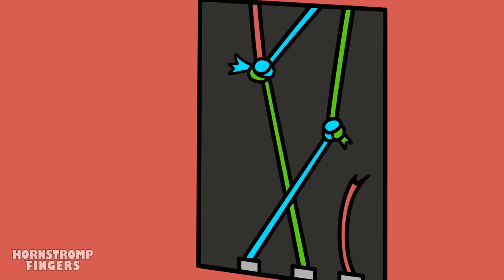GARTEN of BAN BAN, But Rainbow Friends BABIES?! Garten of Ban Ban 2 Animation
🌈🤩All Rainbow Friends parents with BLUE, GREEN, AND RED 👨‍🎓😳will take their children to the GARDEN 🚸📚✨to the GARTEN OF BAN BAN, 🐝🌱they will start to make BAN BAN desperate,🤪👹 the Rainbow Friends but babies🌈🥴👶 will find the candy paradise,🍫🍪🍬🍭 but they will not be able to reach it, 🪅they will use a couple of tools 🛠️🧰to open the candy machine,🎊 but they will only manage to open it, 🧸they will get infinite candy 🎂🤣😂 now they will play racing with DRONES🚁💨🏁 they will have a great time, ⏳🌤️🥰BAN BAN will have gray hair 👴🏻by the time their parents come to get them.😁🤭

00:00 - GARTEN of BAN BAN, But Rainbow Friends BABIES?!
03:25 - GARTEN of BAN BAN SAD ORIGIN STORY
06:25 - Garten of BAN BAN Vs. Rainbow Friends
09:28 - GARTEN of BAN BAN, But the COLORS are MISSING!
13:11 - JUMBO JOSH's SAD ORIGIN STORY?!

✅📺Best YouTube Animations: @HornstrompFingers

Welcome to the wonderful world of Banban's Kindergarten, where you'll meet the most lovable gang of friends that any child could ask for! Get ready to be introduced to OPILA BIRD, GREEN, JUMBO JOSH, CAPITAN FIDDERS, STINGER FLYNN, BANBANELA & BAN BAN BAN - the beloved members of The Banban And Friends Gang. These iconic mascots have won the hearts of kids everywhere and made Banban's Kindergarten the dream place to be!

However, something strange has happened at Banban's Kindergarten, and it's up to you to uncover the truth. Explore the mysterious establishment and discover the secrets hidden within, but beware - you're not alone. Will you be able to unravel the horrifying truth behind this once reputable learning facility without losing your life and sanity?

Don't miss out on the chance to join the Banban And Friends Gang and experience the magic of Banban's Kindergarten for yourself. Who knows what adventures await you there? Come on, let's go!